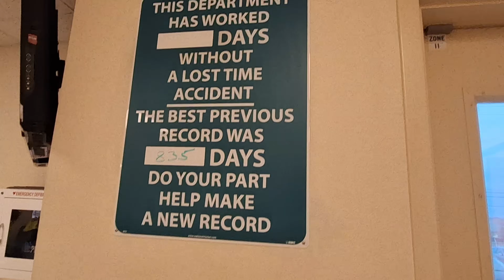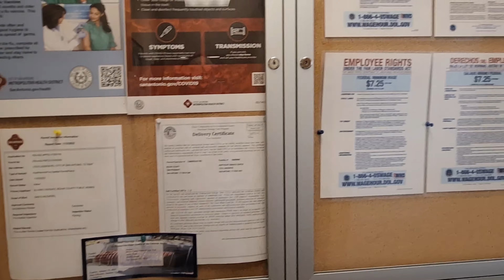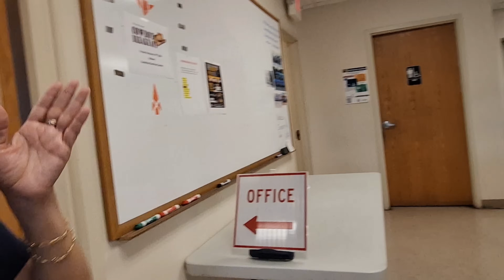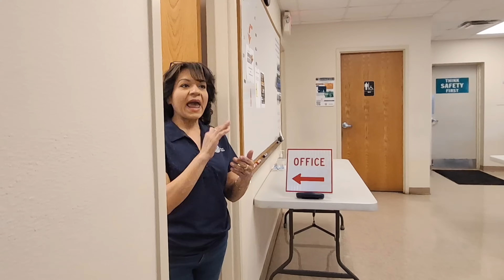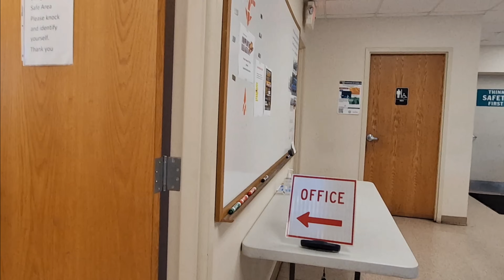County employees are TERRIFIED of a camera. Sheriff Called! ID Denial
See my follow up visit to the SA migrant resource center
where i was threatened with arrest

Sonya and John

Judson Svs Center
Bexar County Service Center
1948 Probandt St

com

The 1st Amendment:   Congress shall make no law respecting an establishment of religion, or prohibiting the free exercise thereof; or abridging the freedom of speech, or of the press; or the right of the people peaceably to assemble, and to petition the Government for a redress of grievances.

First Amendment Auditing: The practice of exercising one's constitutional right to record video for the purpose of promoting transparency and accountability within our government and educating anyone who attempts to infringe that right,

A successful audit is one in which the auditor is treated the same as they would be treated without a camera.

Yeah, we might be annoying, but the bottom line is they need to know how to deal with us. The camera is like a tyrant magnet, and the bad ones always wanna show their face. It's like shooting fish in a barrel. Fortunately, It's getting harder and harder to find these guys because they are realizing that we are only growing and they need to check their behavior when dealing with the public.
That is the goal